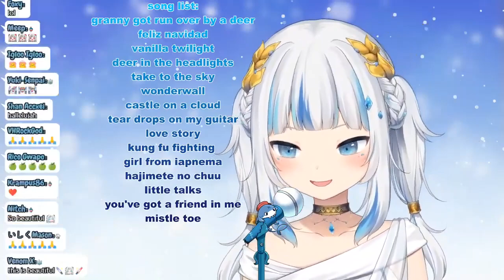Gawr Gura Sings Hallelujah